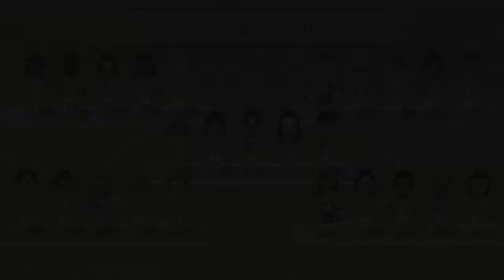Wii Party U Team Building Abby vs Bernado vs Adrien vs Anna